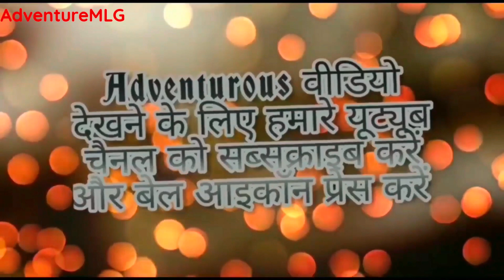कावङ यात्रा हरिद्वार से बालेश्वर धाम, Haridwar Se Kawar Yatra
दोस्तो आज के वीडीयो में हम देखेंगे कावङ यात्रा
हरिद्वार से बालेश्वर धाम नीमकाथाना तक..
कृपया पूरा वीडियो देखिए... जय हिन्द...🙏